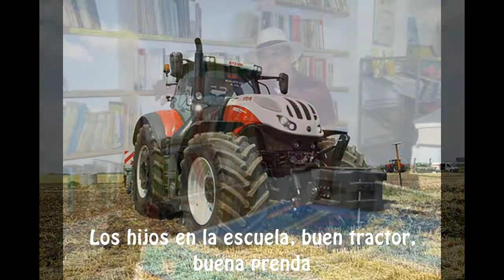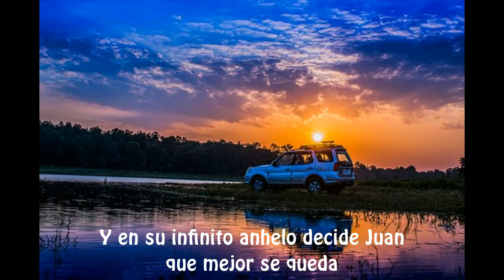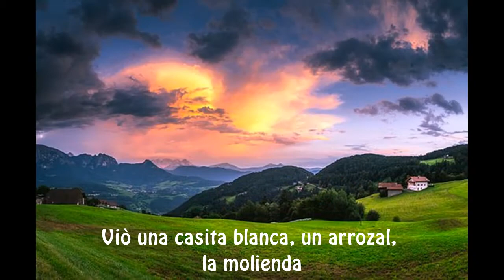EL SUEÑO (Guillermo Calderòn)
Premio a mejor obra inèdita concurso nacional de composiciòn Jorge Villamil Cordovez 1991.